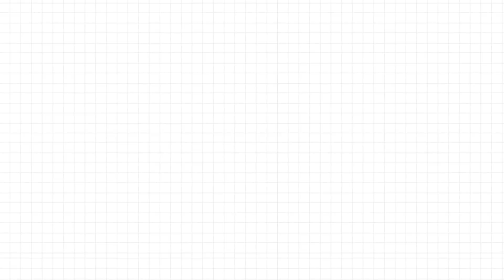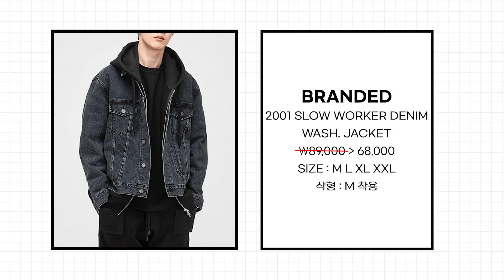2021 남친룩 아우터 추천 #2 (가디건/데님자켓/바시티자켓/코치자켓)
봄 아우터 추천 제 2탄으로는 남친룩 아우터를 다뤄봤습니다! 가디건, 데님자켓, 바시티자켓, 코치자켓 그 동안 다루지 않았던 스타일로 추천을 드려봤어요. 봄 준비 같이 해보시죠!

삭형 Spec.
166cm 62kg
상의 : 95
하의 : 28
신발 : 250

00:00 intro
00:26 니티드 벌키 브러쉬 아가일 가디건
01:30 트릴리온 워싱 스티치 데님 자켓(PPL)
02:40 브랜디드 2001 SLOW WORKER DENIM WASH. JACKET
03:48 스페로네 램스킨 스타디움 숏 자켓(PPL)
소매수선을 원하신다면 공홈에서!
05:55 코닥 케이자켓